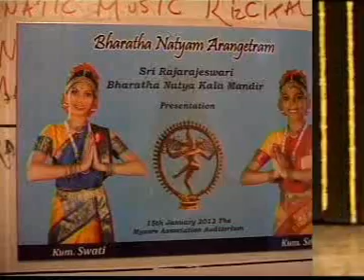Arangetram of Swati and Smita (A)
Miss Swati and Miss Smita are sisters and they are daughters of Gurpur Satish Bhat. They live in Mumbai. They went to Sri Rajarajeshwari Bharatha Natyam Kala Mandir Dance school and got trained in Bharatha Natyam form of dance. Thye had their first stage performance on the 15th January 2012 in the Mysore Association Auditorium in Mumbai. The videos show the proceedings of the function.